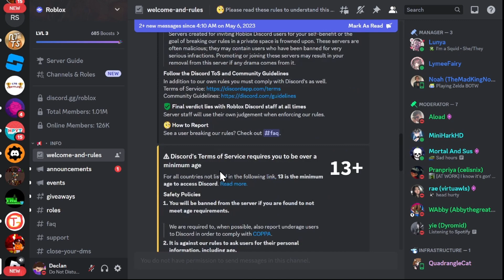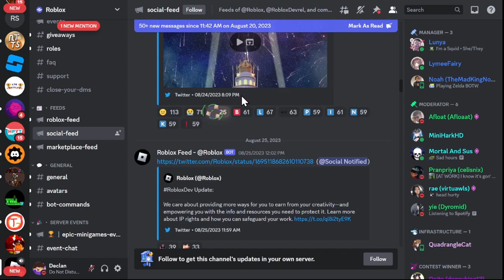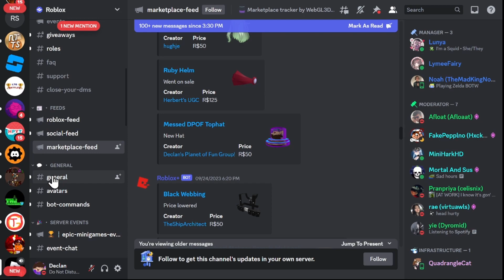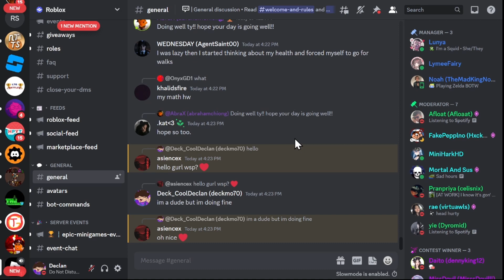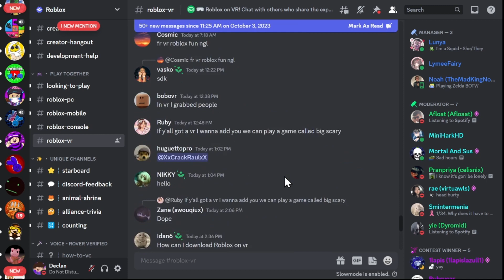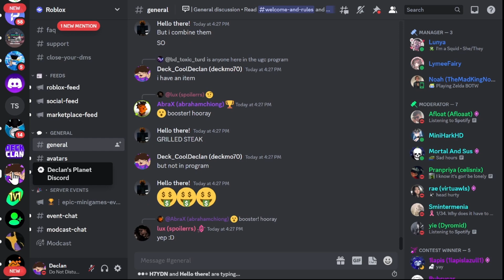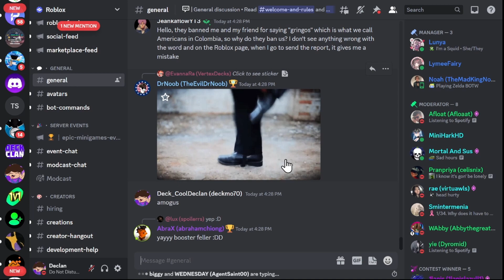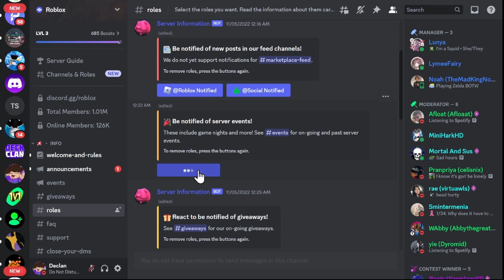What is the Roblox Discord server like??!!(shocking ngl)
maker of this video's thumbnail: me :D